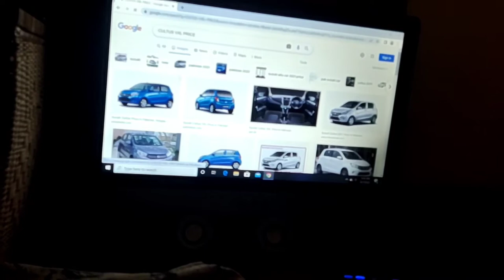Suzuki Cultus VXL 2022 Review New Price and New update | And A.H laughing New Car